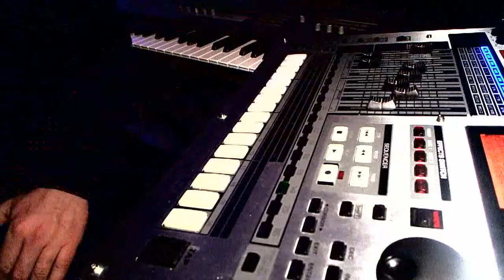Transposer Music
Transposer